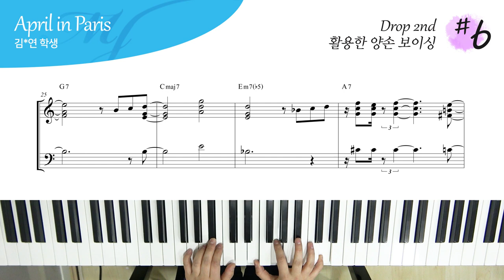[ +NG 영상 ] Drop 2nd 를 활용한 재즈 피아노 보이싱 예제 #6 - April in Paris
Drop 2nd 를 활용한 재즈 피아노 보이싱 예제 #6 - April in Paris

Drop 2nd 를 이용한 양손 보이싱

"쌤~ 재즈앨범을 들어보니 Drop 2nd 보이싱만 사용해서 연주하는 거 같지 않던데요?"

라고 한다면

4 , 5 , 6 note voicing 을 이용한 보이싱

4층 : MJ 재즈피아노 센터 (MJ Jazz Piano Academy)
3층 : MJ 실용음악학원 (MJ Music)